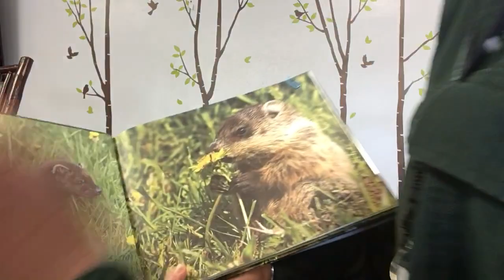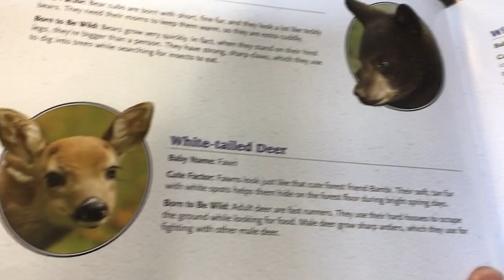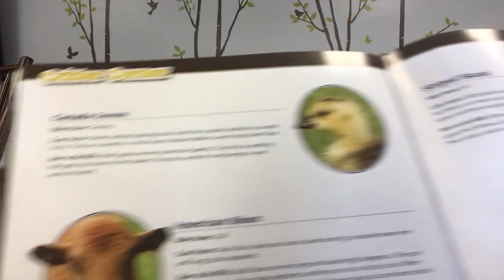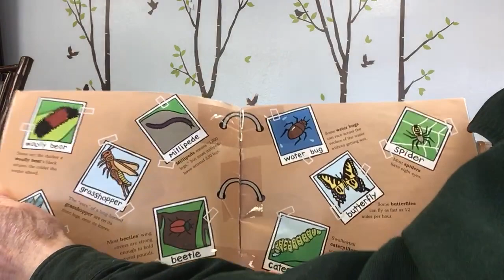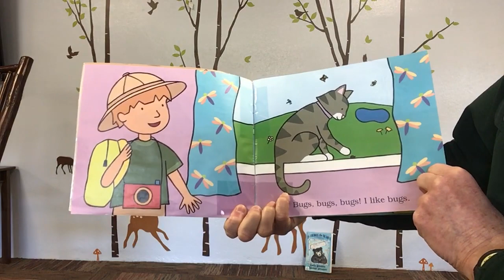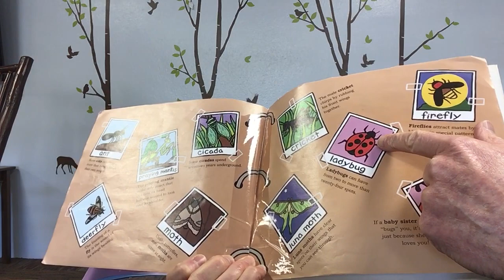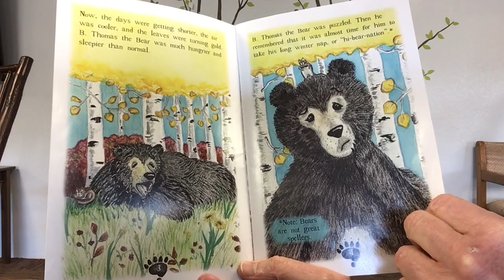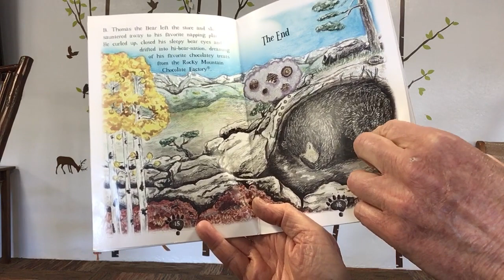YMCA of the Rockies Music & Storytime - Wildlife & Bugs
Join our YMCA of the Rockies librarian for a fun music and storytime in the Rocky Mountains!  A fun adventure about the wildlife and critters that inhabit our Rocky Mountain area. Enjoy songs and books including I Love Bugs, The Cutest Critter and B Thomas the Bear's Rocky Mountain Chocolate Adventure.